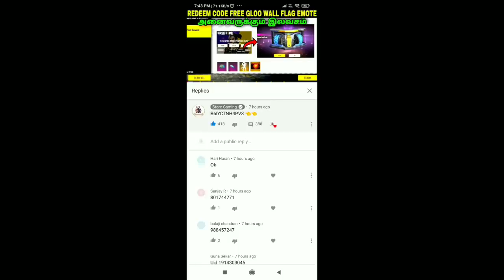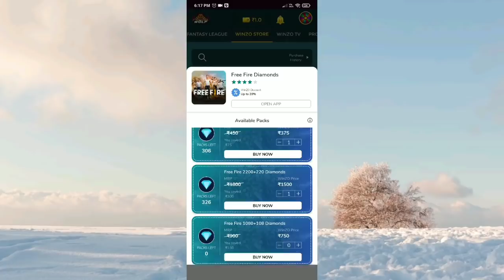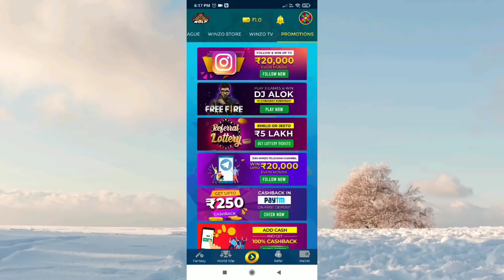Free Poker Mp40 Skin Redeem Code Flag Emote Gloo Wall in free fire store gaming